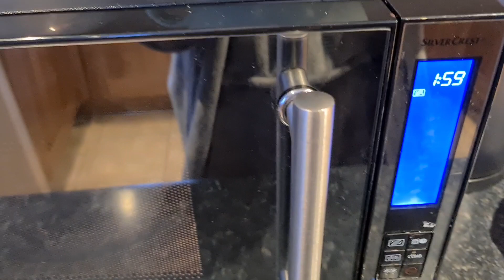Flaxseed Burger Bun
Flaxseed Burger Bun for one.
- 1 Egg
- 1/2 Cup Flaxseed
- Tsp. Baking Powder
- Chia seeds

90 secs in Microwave